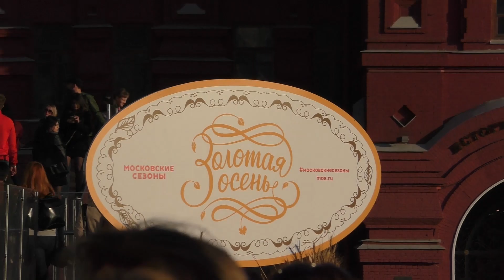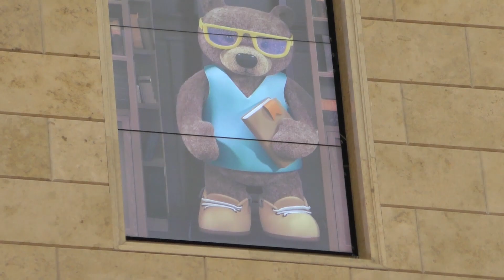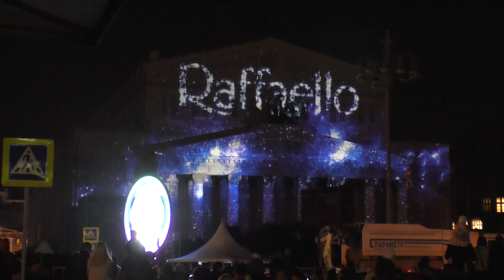Парк Зарядье Московские сезоны 23 09 2017